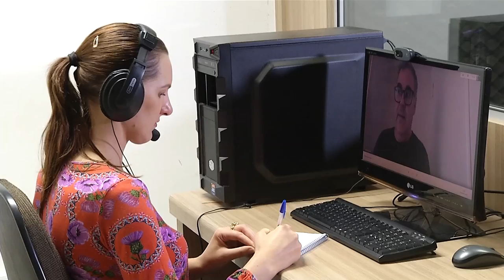Campanha pretende arrecadar celulares para estudantes de escolas estaduais